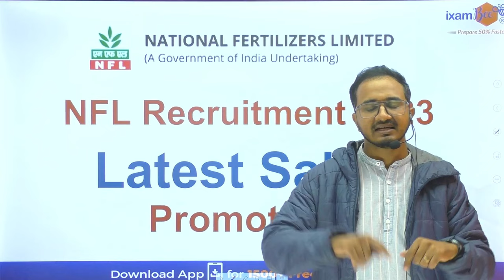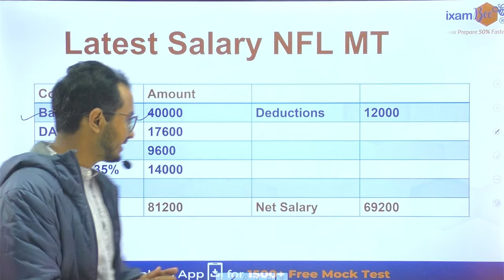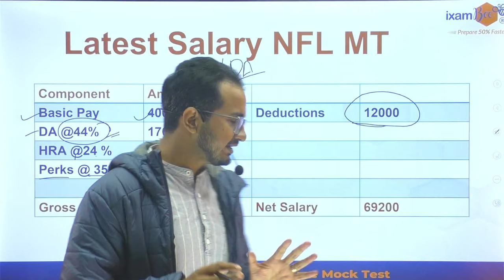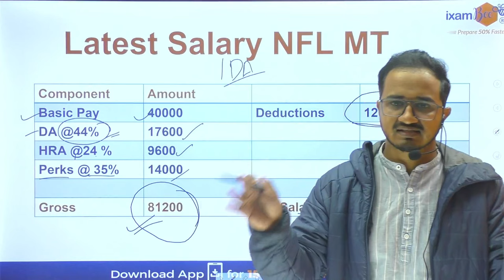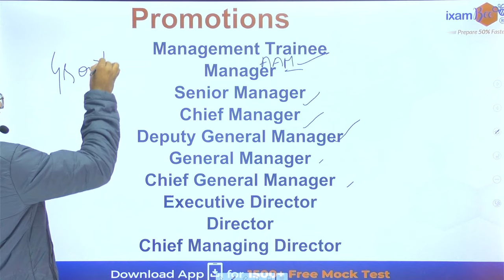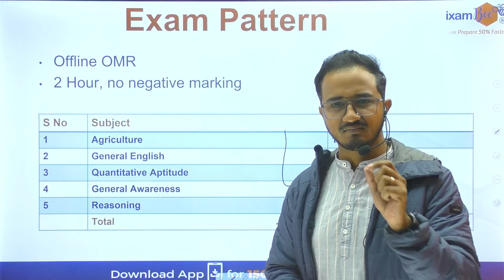NFL 2023 | National Fertilizers Limited 2023 | Latest Salary Slip | ~10 LPA | All Info on Promotions